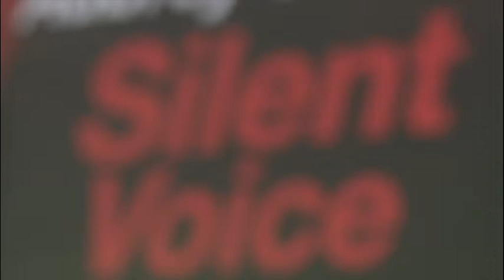Silent Voice The Playhouse Company 6 - 9 November 2014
A high octane armed heist thriller action starring Presley Chweneyagae , Boitumelo "Chuck"Shisana, Don Mosenye , Zenzo Ngqobe. Amazing, thrilling - a "not to be missed" production